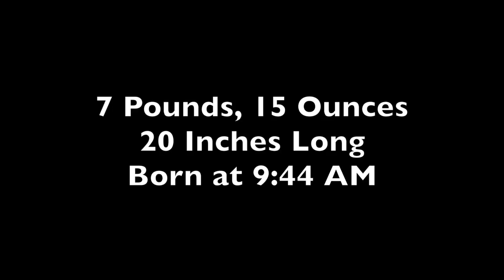Welcome to the World Greyson Elliott!!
Our baby is here!! Greyson Elliott Densel was born on April 11, 2018 at 9:44 in the morning weighing 7 pounds, 15 ounces, and was 23 inches long. We are so in love with our baby boy!